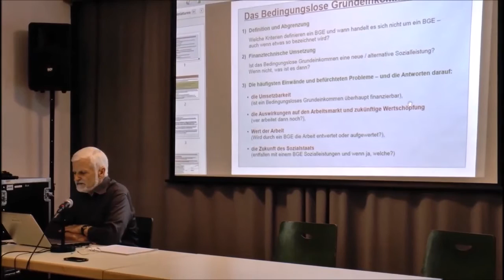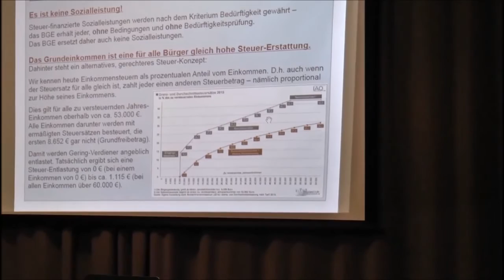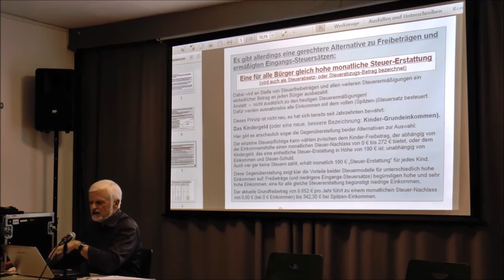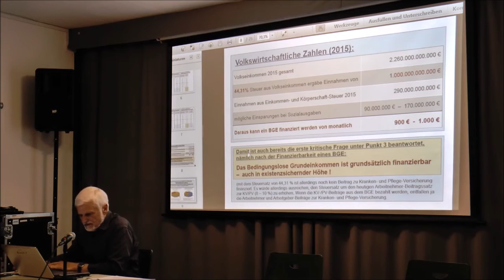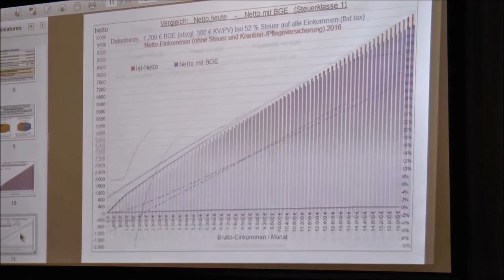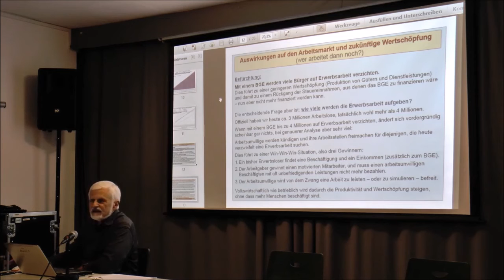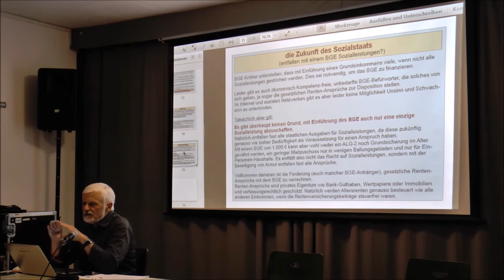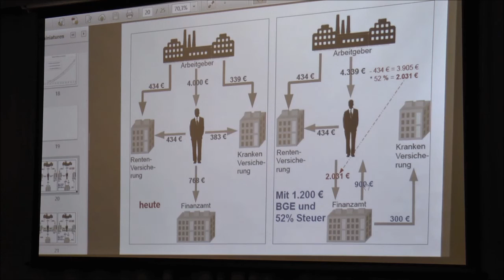Das Bedingungslose Grundeinkommen (BGE) - Gerhard Kastl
– Chancen und Risiken neu bewertet

Gerhard Kastl, Mitglied der Münchner Initiative Grundeinkommen, erklärt Konzept und Ziele eines bedingungslosen Grundeinkommens (BGE) und antwortet auf die wichtigsten Fragen und Kritikpunkte.

Die Schweizer Volksabstimmung über das bedingungslose Grundeinkommen im Juni 2016 hat auch in Deutschland eine Diskussion in der Öffentlichkeit und den Medien ausgelöst. So sind wohl allen politisch Interessierten die Grundzüge des BGE vertraut. Die Diskussion und die Abwägung der Vorteile gegen erwartete Risiken hat allerdings erst begonnen.
Nach kurzer Darstellung der Idee, was ein BGE ist und was nicht, werden die verbreiteten Einwände und befürchteten Probleme dargestellt:
•    die Umsetzbarkeit (Finanzierung),
•    die Auswirkungen auf den Arbeitsmarkt und zukünftige Wertschöpfung (Produktivität),
•    den Wert der Arbeit (Entwertung oder Aufwertung?),
•    die Zukunft des Sozialstaats (entfallen Sozialleistungen und wenn ja, welche?)
Die Diskussion soll zur Klärung dieser und aller weiteren Fragen der Teilnehmer beitragen und jedem eine persönliche Einschätzung der Chancen und Risiken ermöglichen, die ein BGE bietet.

Referent:
Gerhard Kastl, Mitglied der Münchner Initiative Grundeinkommen